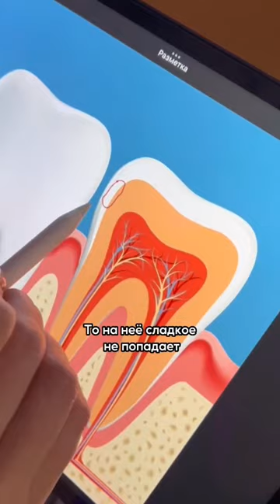👉 Болят ли молочные зубы❓ Это выдумка или нет?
Детский стоматолог клиники «Дентал Фэнтези» Биневская Марина Сергеевна рассказывает, что начальный кариес почти никогда не беспокоит и не вызывает боли.

Когда же кариес переходит в среднюю стадию, тогда зубы начинают беспокоить и реагировать на сладкое. При этом, чтобы оградить себя от боли, дети начинают пережевывать конфеты на другой стороне.

Есть нюанс. Если пораженная полость находится на боковой стороне зуба, то на нее сладкое не попадает. Такой кариес болеть не будет, но продолжит развиваться, и даст о себе знать на более поздней стадии. Вслед за кариесом возникает пульпит, который делится на острый и хронический. Острый пульпит болит совсем недолго — 5 минут. Постепенно он переходит в хроническую форму, при которой болей нет, но может обостряться. В этот период его еще можно пролечить. А вот если он уже перешел в периодонтит — это чаще всего заканчивается удалением зуба.

Именно поэтому важно посещать детского стоматолога каждые 3 месяца.

ШЕСТЬ КЛИНИК В МОСКВЕ:

м. Киевская Брянская, 7 Пн-Вс: 08:00 – 22:00

м. Кунцевская Молодогвардейская, д. 2, к. 1 Пн-Вс: 08:00 – 22:00

м. Проспект Мира Пр. Мира, д. 36, стр. 1 Пн-Вс: 8:00 – 22:00

м. Речной вокзал Ленинградское шоссе, 92А Пн-Вс: 10:00 – 20:00

м. Новые Черемушки Гарибальди, д. 15 Пн-Вс: 08:00 – 22:00

м. Фрунзенская Ефремова, д. 10, к. 2 Пн-Вс: 10:00 – 20:00